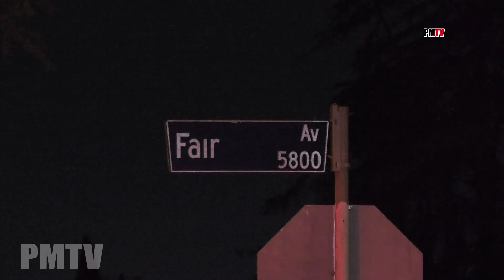Massive Tree Falls On House Thanksgiving Day | North Hollywood CA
In order to reduce the risk that wind-damaged electrified power lines could spark a wildfire, Southern California Edison imposed Public Safety Power Shutoffs, cutting electricity to thousands of customers.

As of 11:30 a.m. Thursday, 63,835 SCE customers were without power across the Southland. That included 20,322 in Riverside County, 15,556 in Los Angeles County, 14,987 in Ventura County, 8,843 in San Bernardino County and 4,127 in Orange County.

Another 156,484 SCE customers are at risk of power shutoffs.

Just before 1 a.m. Thursday, the strong winds knocked a large tree down onto a home in North Hollywood near Fair Avenue and Califa Street. The tree went into the living room and kitchen area. It also hit the driveway fence of an adjacent home. No one was hurt.

“Watching TV, and the first thing we heard was an explosion of his power line…and then a second later, I heard the tree, sounded like it was going over, and I heard a big crash and a boom,” said a neighbor of the house that was damaged.